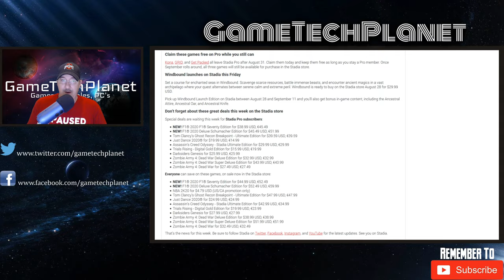Google Stadia News - 6 New Games - Windbound - And More News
Stadia News Aug 25 2020. New pro games, Windbound is inbound this week and more news. Also Avengers is Getting Early Access perks Sept 1. More Great news for Stadia.

Feel free to join me on social media. You can use Twitter and Facebook to direct message with questions or other things you may have to discuss. I have recently been able to help a few community members this way.